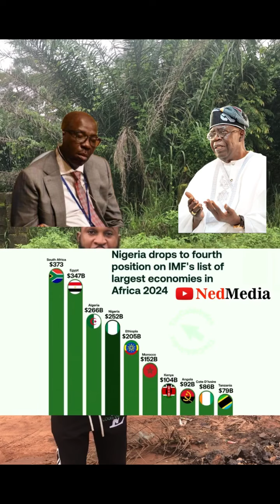president tinubu land nigerians in big mess